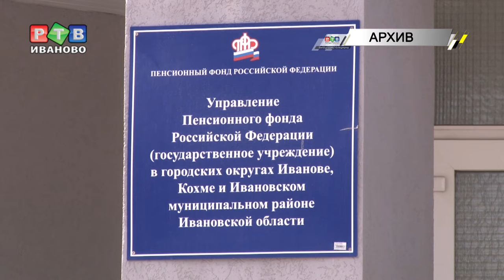Матери предпочитают жилье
Материнский капитал — существенное подспорье для семей. Об этом отчитывается Пенсионный фонд. Сколько мам с детьми уже получили эту выплату — в нашем материале.